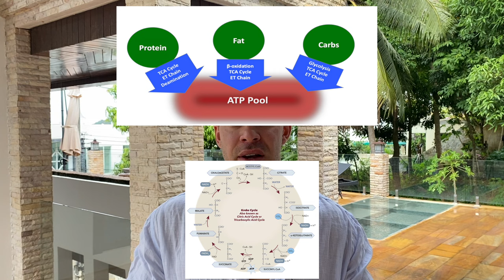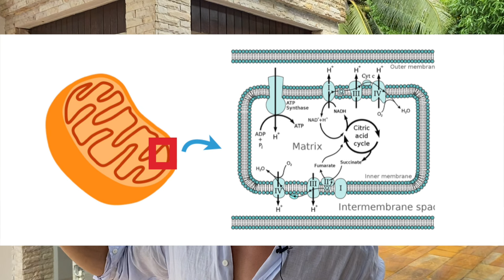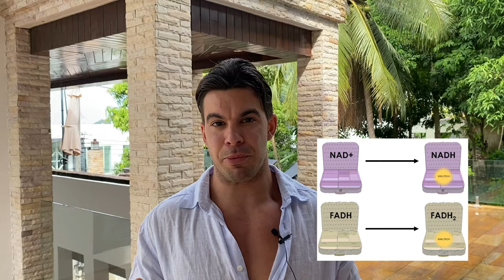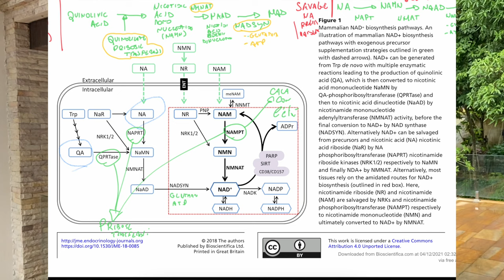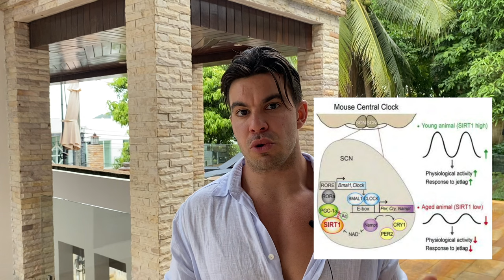NAD: L'INTEGRATORE SUPREMO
📚 𝐈𝐋 𝐌𝐈𝐎 𝐍𝐔𝐎𝐕𝐎 𝐋𝐈𝐁𝐑𝐎 - 𝐈 𝐒𝐄𝐆𝐑𝐄𝐓𝐈 𝐏𝐄𝐑 𝐋𝐀 𝐂𝐑𝐄𝐒𝐂𝐈𝐓𝐀 𝐄 𝐋'𝐀𝐍𝐓𝐈𝐀𝐆𝐈𝐍𝐆 𝐌𝐔𝐒𝐂𝐎𝐋𝐀𝐑𝐄

📚 𝐌𝐘 𝐊𝐈𝐍𝐃𝐋𝐄 𝐁𝐎𝐎𝐊: 𝐓𝐇𝐄 𝐒𝐄𝐂𝐑𝐄𝐓𝐒 𝐅𝐎𝐑 𝐀𝐍𝐓𝐈-𝐀𝐆𝐈𝐍𝐆 𝐀𝐍𝐃 𝐌𝐔𝐒𝐂𝐋𝐄 𝐆𝐑𝐎𝐖𝐓𝐇 (𝐄𝐍𝐆)

About me: Sono un nutrizionista funzionale, specializzato in terapie antiaging. Qui condivido con voi la mia passione per il biohacking del corpo e tutto ciò che può essere metodicamente implementato per migliorare significativamente la qualità della vita e vivere più a lungo, più forti e più sani. 📲 PER CONSULENZA ONLINE

About me: Sono un nutrizionista funzionale, specializzato in terapie antiaging. Qui condivido con voi la mia passione per il biohacking del corpo e tutto ciò che può essere metodicamente implementato per migliorare significativamente la qualità della vita e vivere più a lungo, più forti e più sani.